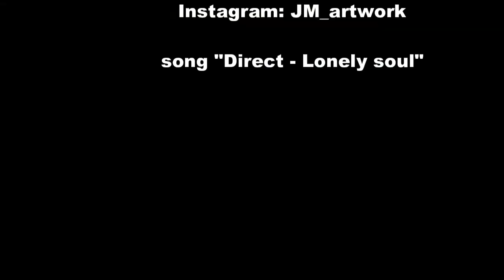My first speedpainting - JM Artwork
My first speedpainting!
I will do more speedpaintings. Anything u want me to share?